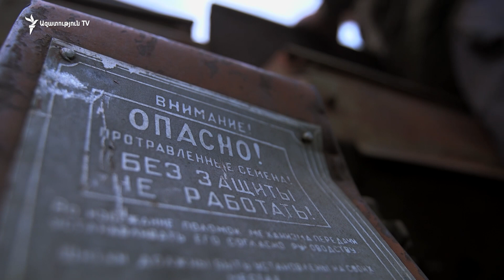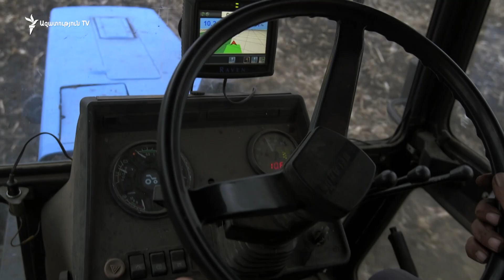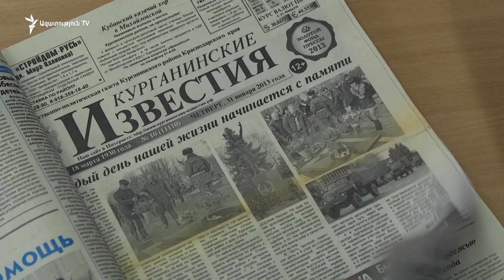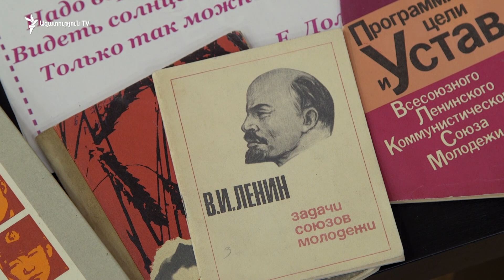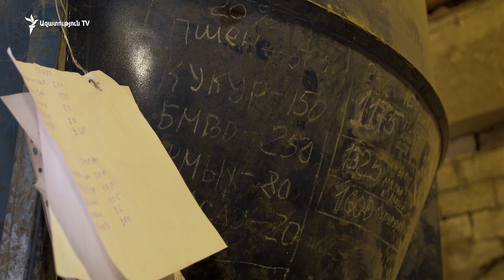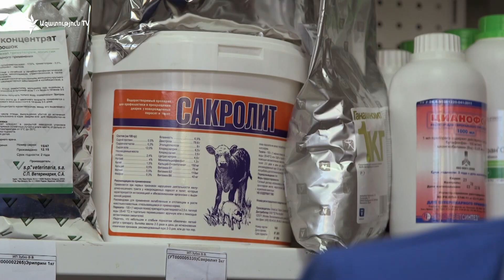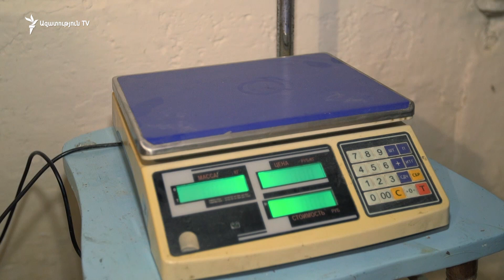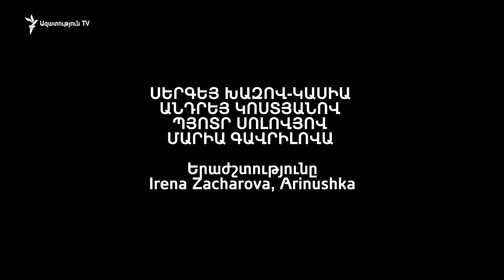Հողը | Կյանքի նշույլներ | վավերագրական նախագիծ